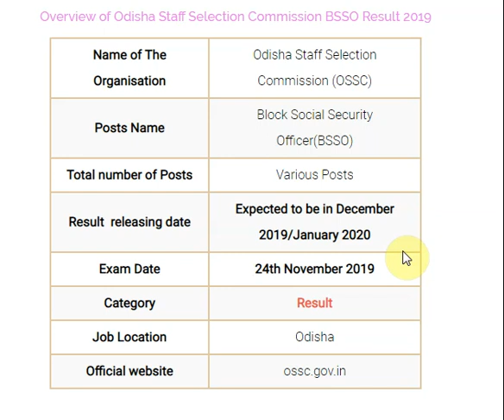OSSC Block Social Security Officer Result 2019